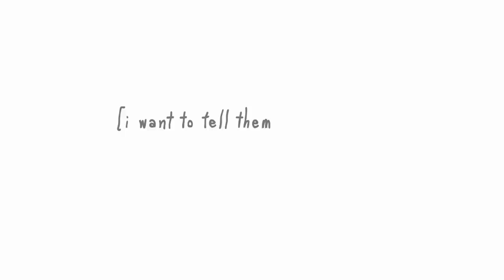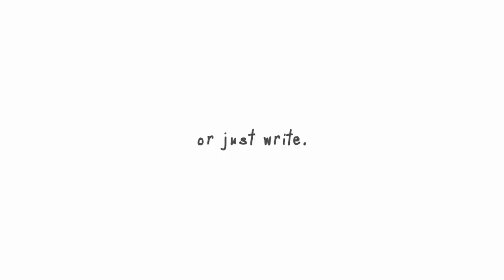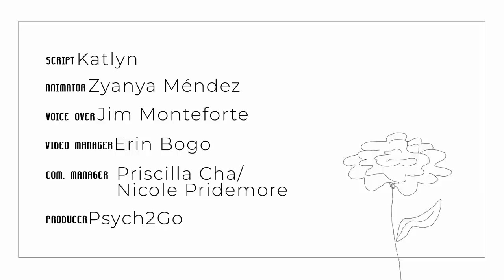How to Tell Your Parents You Have Anxiety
What is anxiety? Anxiety is a general term for several disorders that cause nervousness, fear, apprehension, and worrying. These disorders affect how we feel and behave and can cause physical symptoms. Mild anxiety is vague and unsettling, while severe anxiety can seriously affect day-to-day living. Do you have troubles telling your parents or love ones that you have anxiety? We put together a video for you!

Script: Katlyn
Voice Over: Jim Monteforte
Animation: Zyanya Méndez

Intro: Surey Camacho

Project Manager: Erin Bogo
Community Manager: Priscilla Cha, Nicole Pridemore
Producer: Psych2Go